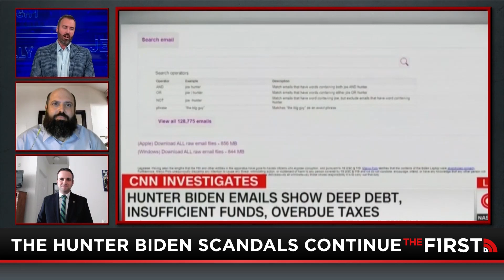China's TikTok Threat To Americans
Colin Madine of Breitbart News and Curtis Huock of NewsBusters are here to warn Americans of the security threat TikTok poses to American citizens. While every teen and young adult may enjoy a few hours a day on the app, Madine warns that it remains a Chinese government-run company that is actively taking cellphone data usage of billions of users on the app. Huock says this threat isn't taken nearly serious enough as the company is still able to actively lobby within the US.